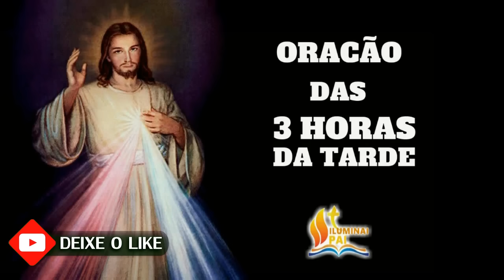11/01/2024 Terço da MISERICÓRDIA 3 horas da tarde